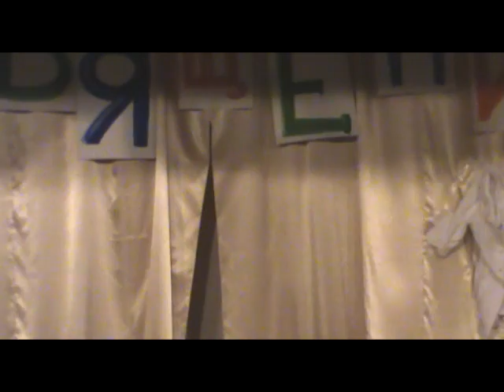Команда "2-123"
Осенние дебюты первокурсников НижГМА